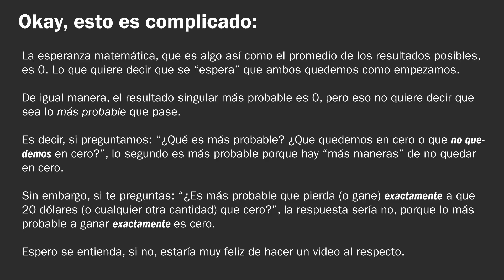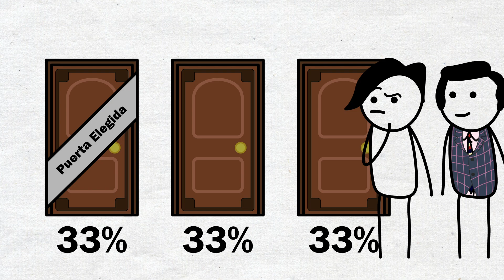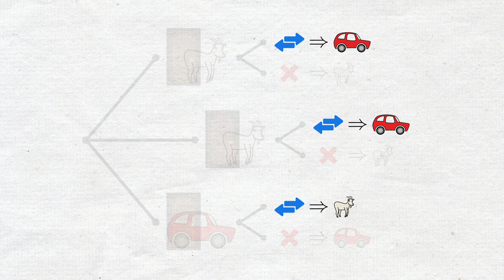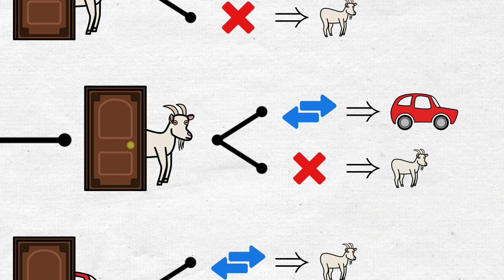El Problema de Monty Hall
Estás en programa de concursos. Tienes tres puertas a elegir, detrás de una hay un premio. Eliges una, y el presentador abre una puerta perdedora y te da a elegir: Quedarte con la que tienes o cambiar a la otra. ¿Qué harías? La probabilidad tiene la respuesta.

- Si quieres apoyar a la creación de más videos como éstos, puedes dirigirte a mi página de Patreon, donde podrás donar la cantidad que tú quieras a cambio de beneficios cada vez que suba un nuevo video

## Cosas que yo no hice

### Música